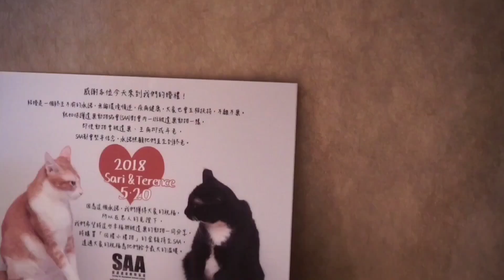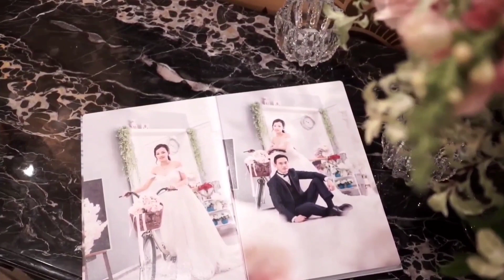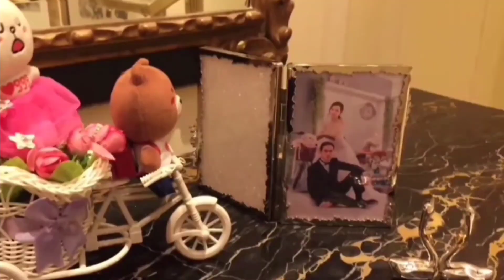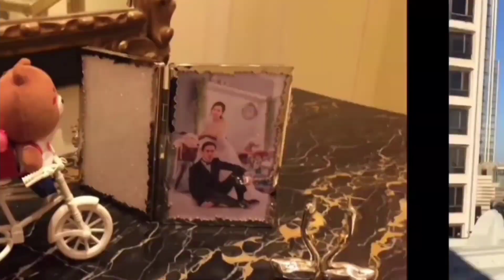TKW menikah dengan orang hongkong ,full video wedding di Hong Kong dan jawa , kenangan 2018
alasan knp video nya tidak menampilkan , klrg/rekan”terdekat dari suami , karna alasan privacy , dan siapa yg jadi wali saya ,(majikan saya) , dan klrga saya tidak ada yg dtng ke HK, karna rencana saya , saya jg akan mengadakan pesta lg di Indonesia , untuk menghormati klrga besar saya di kampung
saya menikah di PENINSULA HOTEL tsim sha sui

Hello teman kalian juga bisa follow my fans page  saya  ,,,, trimakasih dan salam kenal dari Hong Kong
Fans page
    Sarikwok family vlog